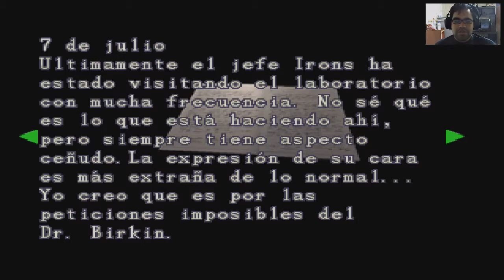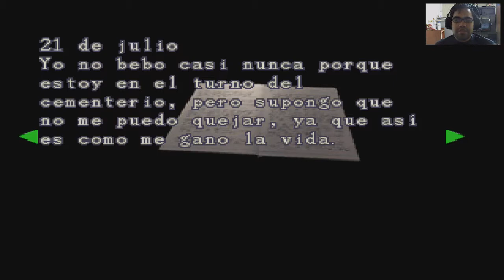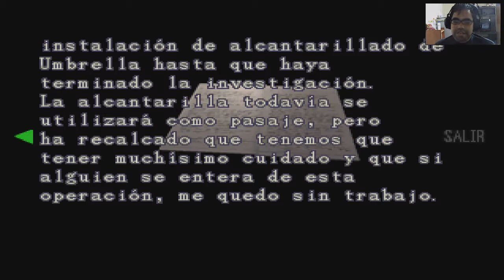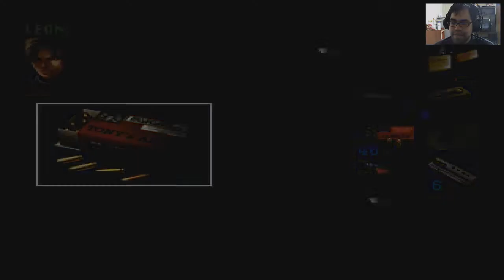Resident Evil 2 | Let's play Leon Kennedy escenario A | Cap. 6: Paseo en las alcantarillas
Tras por fin abandonar la nefasta y laberintica comisaria, ahora entramos en el sector de las alcantarillas, donde conoceremos un poco más sobre el Virus-G y la introducción de un nuevo personaje: Anette Birkin, junto a ello una batalla bastante entretenida mientras avanzamos hacia la planta quimica de Umbrella.

Por cierto, tuve que regrabar el capítulos ya que como soy un subnormal el video me quedó más editado y para peor perdí el archivo el cual hice la grabación original xD!

Disfruten :D

Saludos.